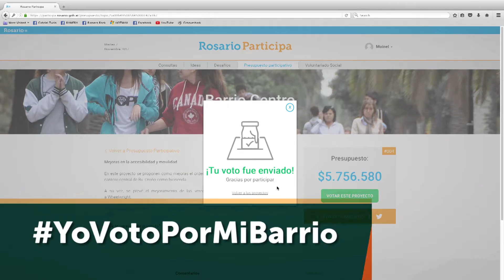Boffe nos invita a participar de la votación del PP